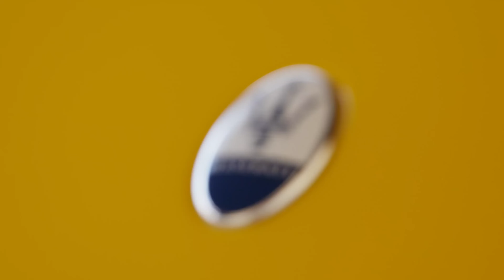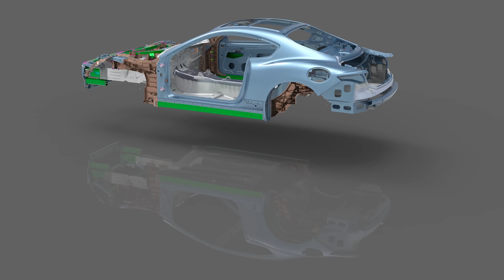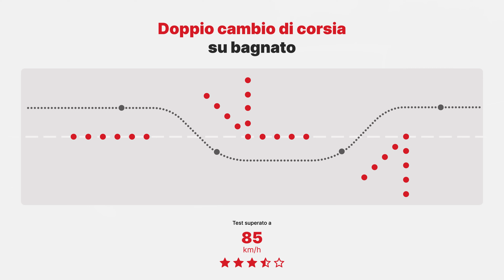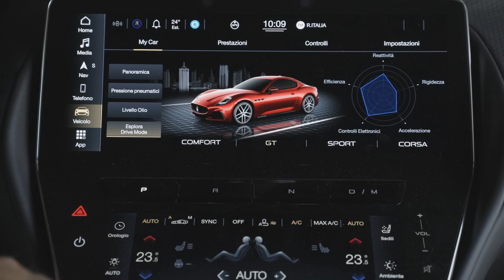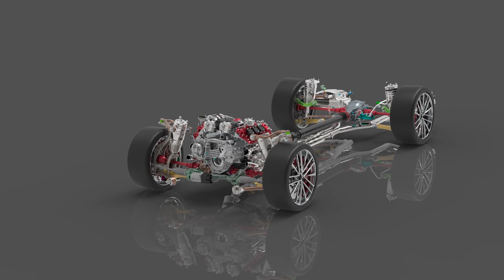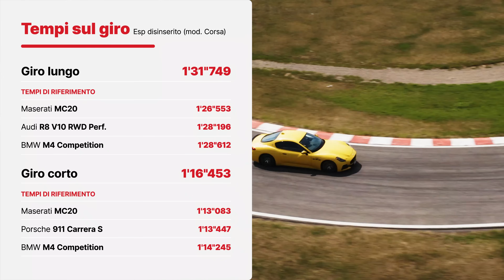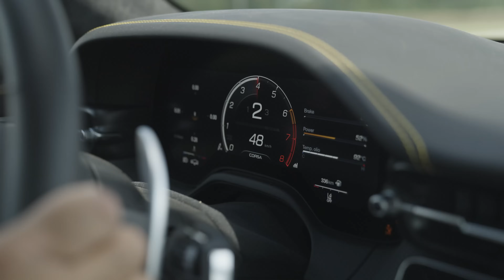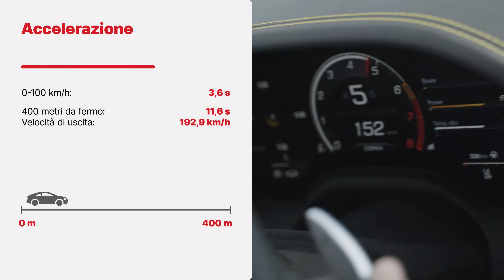Maserati Granturismo | Come si misura il piacere di guida? Ve lo raccontiamo attraverso i numeri!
Maserati Granturismo, una macchina bella da vedere e bella da guidare. Ma quali sono gli elementi per definire il piacere di guida? Perchè si definisce una macchina bella da guidare? Ve lo raccontiamo con i nostri numeri!

Con: Lorenzo Facchinetti